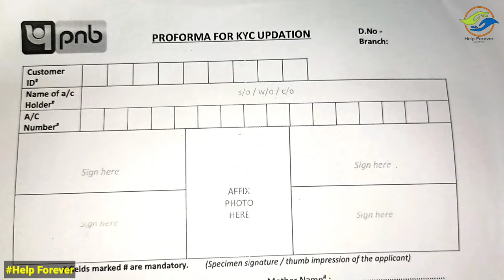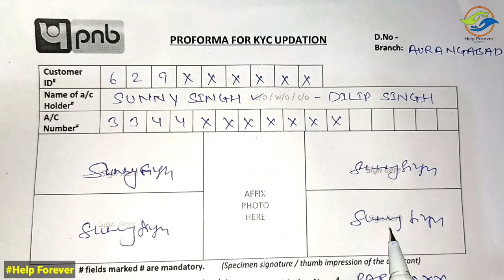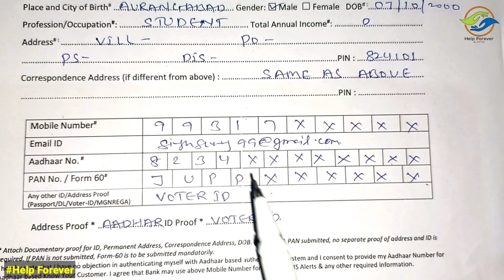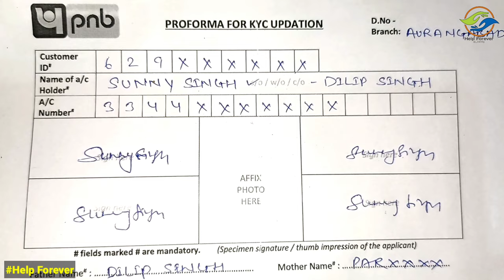PNB ka KYC form kaise bhare || How to fill KYC form of Punjab National Bank in 2022